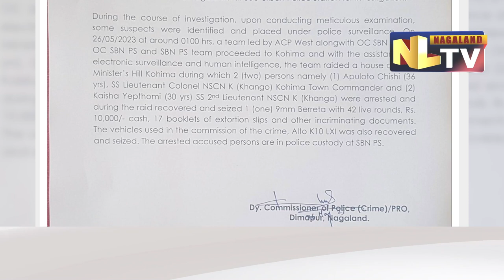POLICE NABS 2 NSCN K (KHANGO) MEMBERS FOR POURING CHEMICAL INSIDE 34 FISH BOXES ON MAY 3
In a major crackdown, police have arrested 2 persons who had allegedly poured harmful chemicals inside 34 (thirty-four) boxes of fish at Signal Bosti on May 3. Arrested persons identified as 36 years old Aputoto Chish and 30 years old Kaisha Yepthomi are reportedly members of NSCN K (Khango) group. 1 9mm Beretta with 42 live rounds, Rs. 10,000/- cash, 17 booklets of extortion slips and other incriminating documents were recovered from their possession. Notably, the arrest was made following a written complaint from the President of Andhra Fish Supply Union in regard to threats, extortion and harassment meted to their members by unknown miscreants; that on May 3rd some unknown miscreants poured harmful chemicals inside 34 boxes of fish. Following the complaint, police team proceeded to Kohima and with the assistance of electronic surveillance and human intelligence, the team raided a house at New Ministers Hill Kohima and arrested both the accused